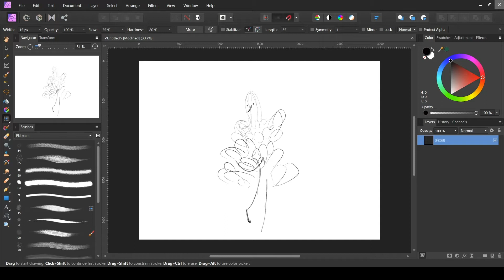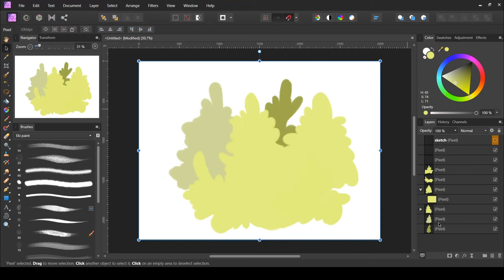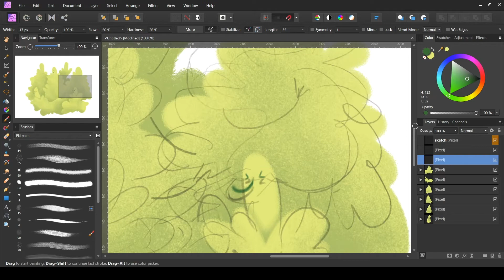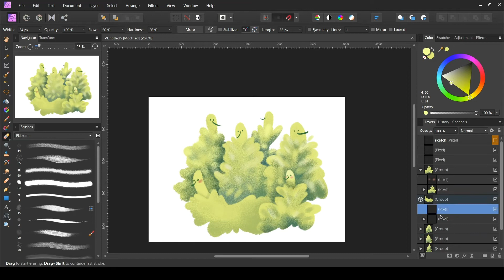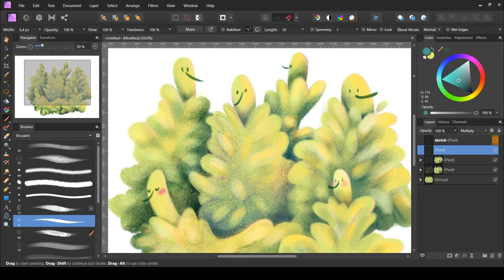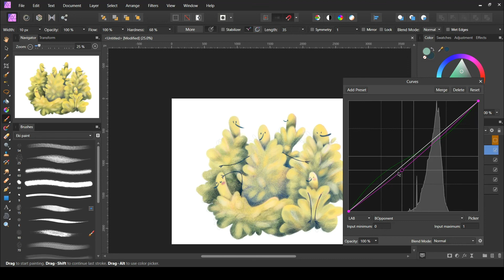Ugly fairies - art process with Affinity Photo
Welcome to the world of ugly fairies. They fly in flocks and are green, pink purple and blue, and are especially proud of their long nose.
In this illustration process you see a group of bold green fairies, they are posing for a photo and one doesn't seem too happy, well, maybe she hates to be the center of attention.

To support me and have access to illustrations and commented videos

🎵  Music 🎵